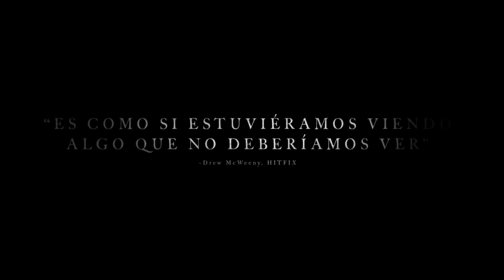LA BRUJA , TRAILER ESPAÑOL, ESTRENO 27 DE MAYO